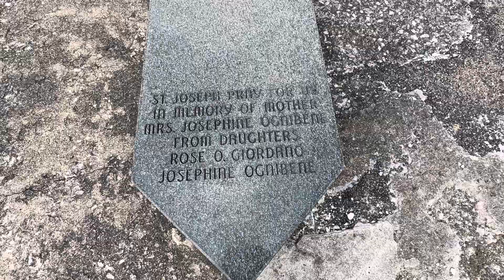Our lady of fatima part 6